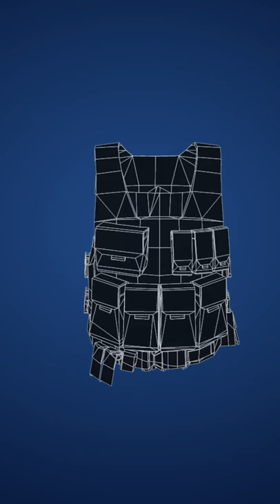This vest can save you from Bullets | Bulletproof Vests: The Safest Uniform | Physics Wallah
Have you ever wondered how a bulletproof vest works? A bulletproof vest is a shielding mechanism used against one of the most lethal objects in the world i.e., a bullet.
In this YouTube Animated Shorts, You will get to know how bulletproof vests actually work and What is a bulletproof body armor made of?